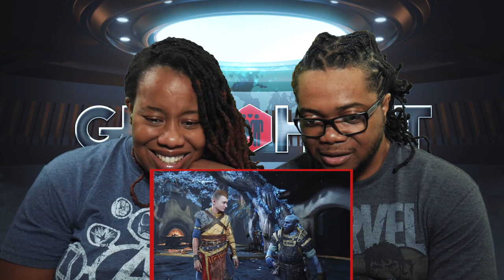GOD of WAR: RAGNORAK TRAILER REACTION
One of our Most Highly Anticipated games for the PlayStation is God Of War: Ragnorak!  The trailer just dropped and even though we late, we had to react to it!
Visit us on Twitter @Geekbyhart